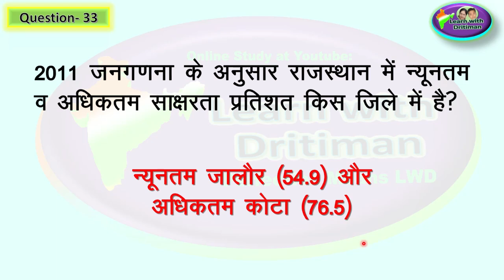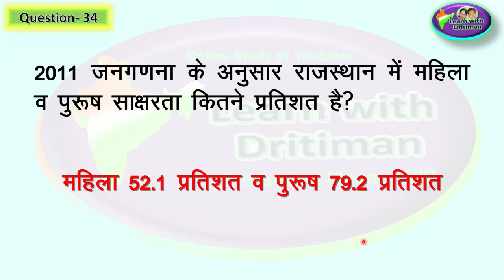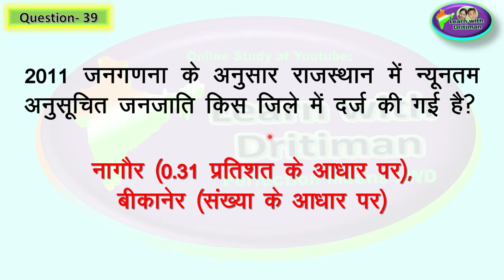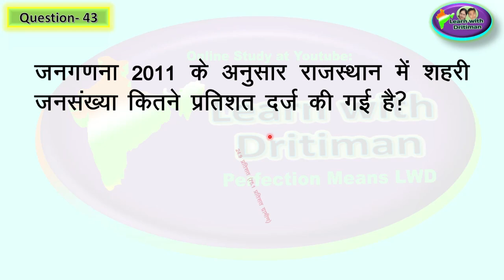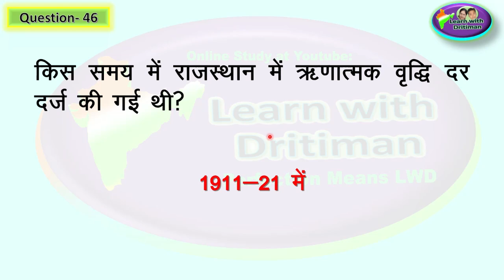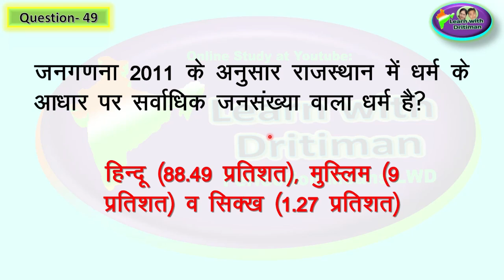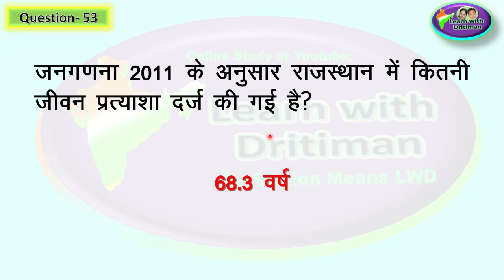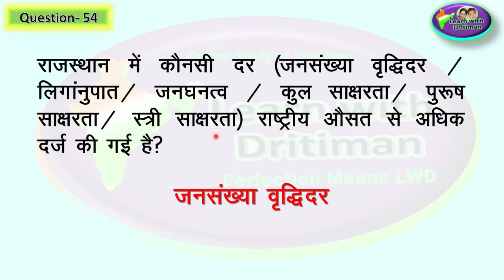Class-10/ Ch-12/ Part-2 मानव संसाधन/ patwar/ भूगोल/ new syllabus